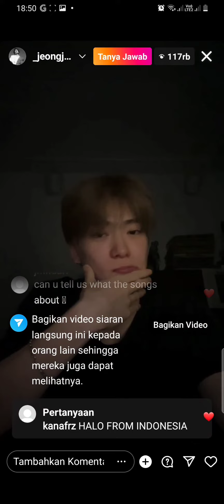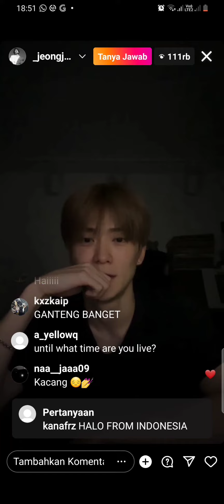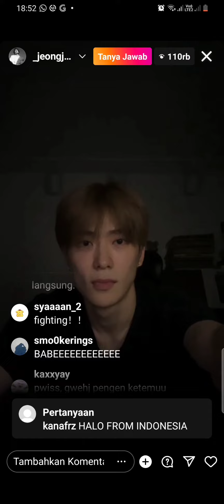170822 Jaehyun live on instagram